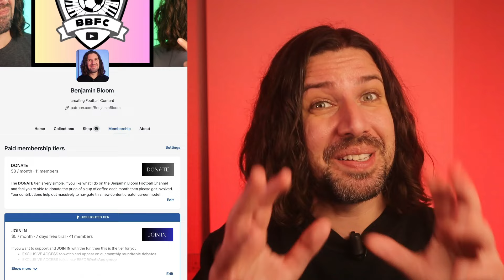Premier League PREVIEW & PREDICTIONS - Round 24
We're back with Mikey for the latest round of Premier League predictions. Man City can go top early in the round if they beat Everton, Liverpool will expect to respond at home to Burnley, while Arsenal go to West Ham on Sunday. Down at the bottom the big clash is between Luton Town and Sheffield United, can the Hatters keep up their excellent form.

Fixtures:
0:00 - Intro
1:55 - Manchester City vs Everton
4:45 - Fulham vs Bournemouth
6:51 - Liverpool vs Burnley
8:48 - Luton Town vs Sheffield United
11:50 - Tottenham Hotspur vs Brighton & Hove Albion
13:01 - Match Bingo Promo
13:51 - Wolverhampton Wanderers vs Brentford
15:48 - Nottingham Forest vs Newcastle United
18:00 - West Ham United vs Arsenal
20:47 - Aston Villa vs Manchester United
23:15 - Crystal Palace vs Chelsea
25:26 - Have Your Say…